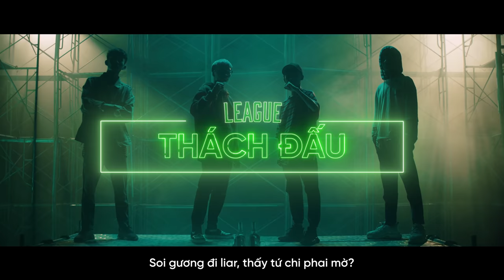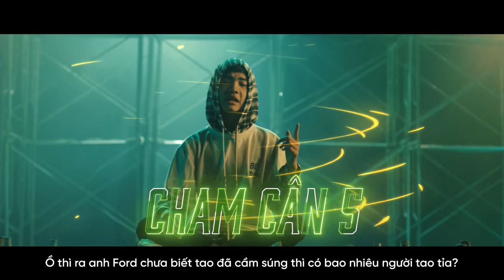FREE FIRE ĐẠI CHIẾN RAP BATTLE: AS MOBILE, GAO BẠC, CÔ NGÂN, ICHI, LÃO GIÓ, HẢI ĐĂNG, MEOW D...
VUA STREAMER FREE FIRE SẼ VỀ TAY AI?
Chờ đón màn đụng độ cực gắt của 18 streamers hàng đầu Free Fire, trực tiếp trên Youtube Garena Free Fire lúc 18:00 ngày 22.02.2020.
Cùng đón xem và nhận giftcode miễn phí trong buổi stream nhé!